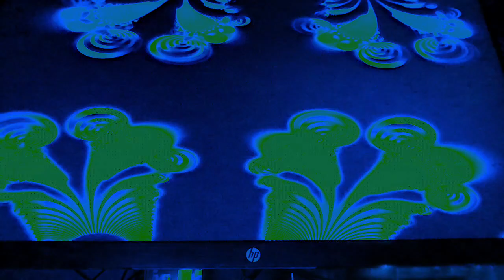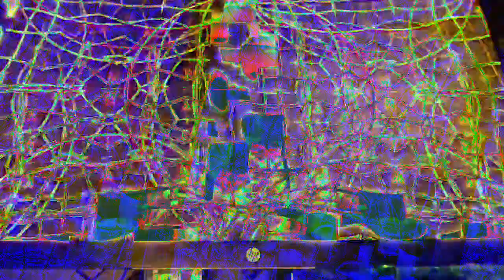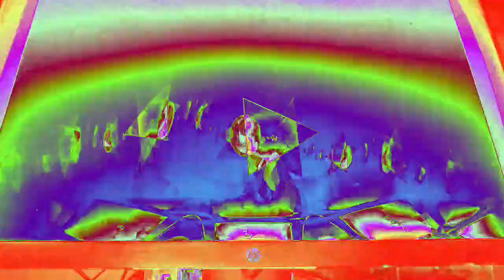[EPILEPSY WARNING] Movie 23 01 07 10h09m47s *Photosensitivity Warning*